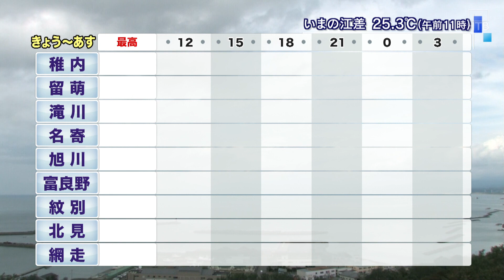１８日にかけ太平洋側西部中心に大雨注意 山本予報士の道内の天気９/１７(木) 【HTBニュース】